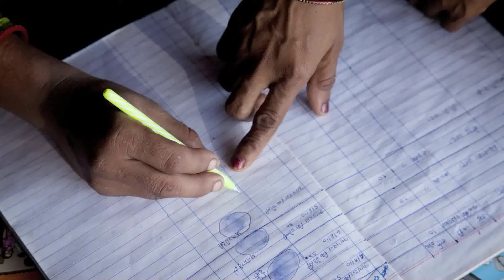Traditions in progress